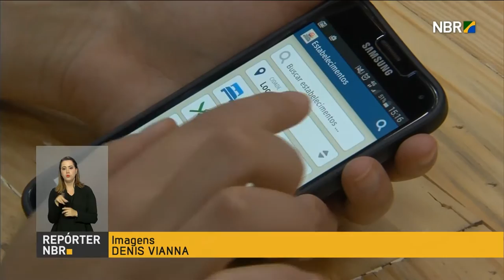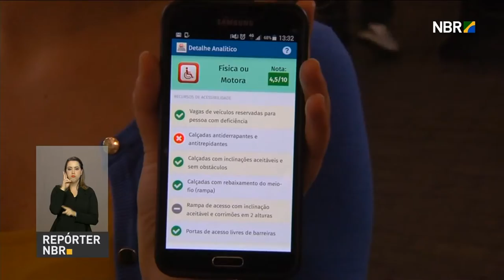Governo quer aprovar mudanças no currículo da educação básica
REPÓRTER NBR 19H - 08.09.16: Para melhorar a qualidade da educação básica no país, o governo quer aprovar, em regime de urgência, o projeto de lei que prevê mudanças no currículo da educação básica brasileira. Tornar o turismo mais fácil para todos é a meta do governo e você pode ajudar no aplicativo Guia Turismo Acessível.